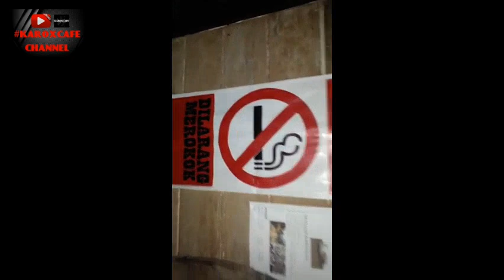Raikan cinta faiz & fahana episod 1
Setup brg event